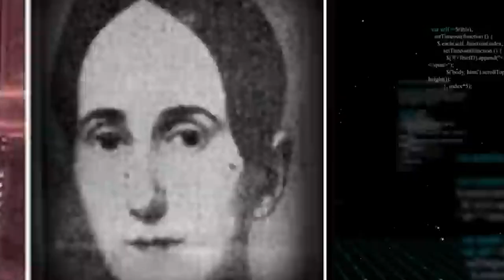How Mistresses Abused Their Male Slave Captives - Atlantic Slave History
Throughout history, just like female slaves, male slaves also suffered terrible mistreatment from their female owners. While many stories highlight the suffering of male slaves at the hands of male masters, it's vital to remember that male slaves also faced abuse from their female mistresses. This video aims to uncover this less-discussed part of history, delving into the dark tales of some slave mistresses and their cruel treatment of black male slaves.